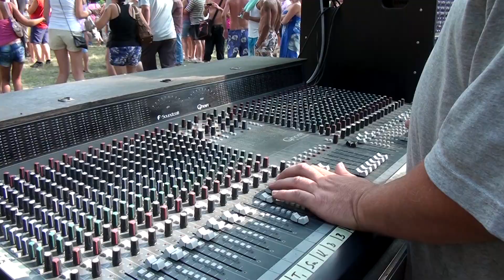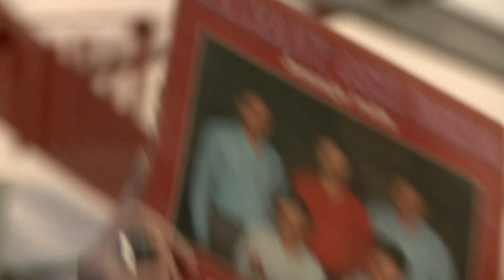3+2 együttes - A húsz éves kor - Turné 2012 HD LIVE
A húsz éves kor - Turné 2012
Bugyi Zoltán - ének, gitár
Bugyi Dániel - dob
Kucsera Csaba - basszusgitár
Kanalas Róbert - zongora, billentyűs h.
Burai Károly - klarinét, billentyűs h.

Audio & Video:
3+2 Stúdió